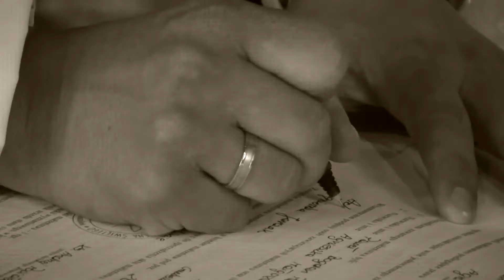Agnieszki i Adriana